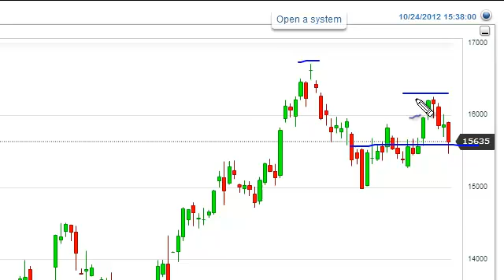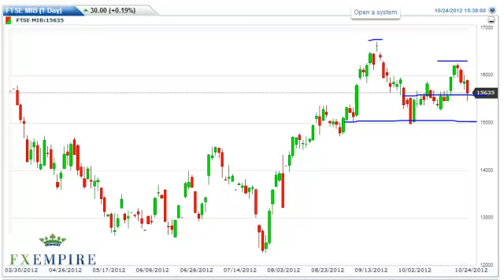FTSE MIB Technical Analysis for October 25, 2012 by FXEmpire.com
- October 25, 2012 index daily technical analysis for the MIB. Find more information about Forex and Commodities News Technical Analysis Fundamental Analysis and Brokers on FX Empire